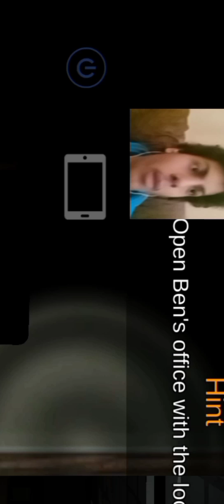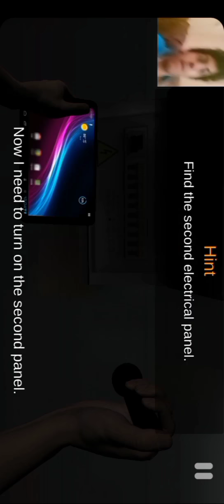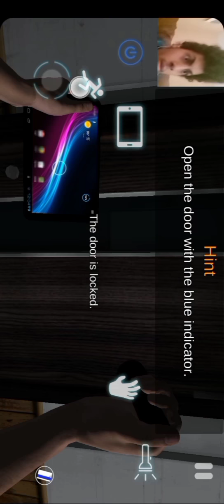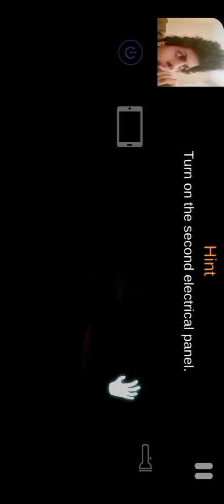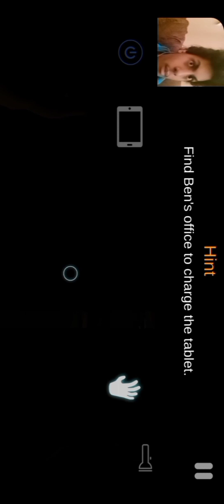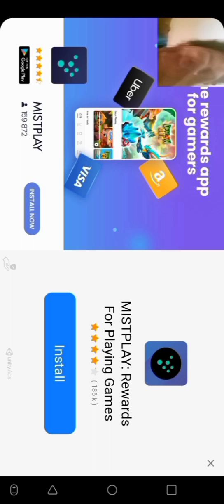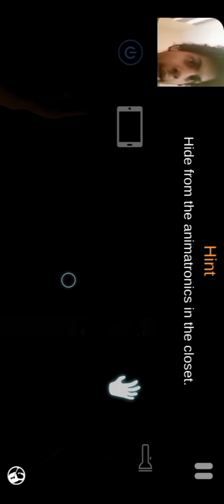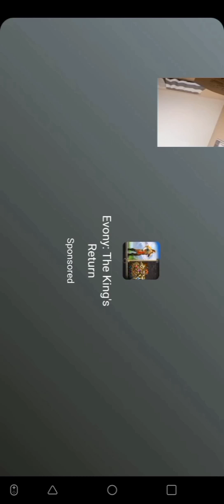CASE ANIMATRONICS EPISODE 2. A GAME OF CAT AND MOUSE and HIDE N SEEK! audio warning